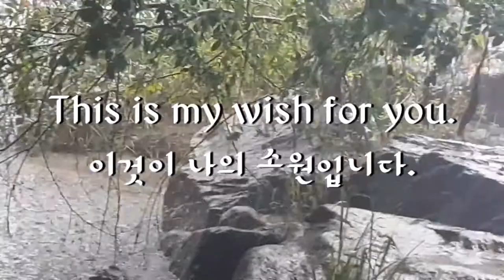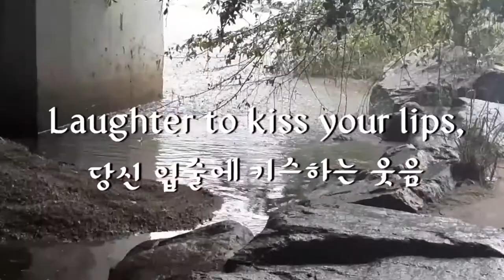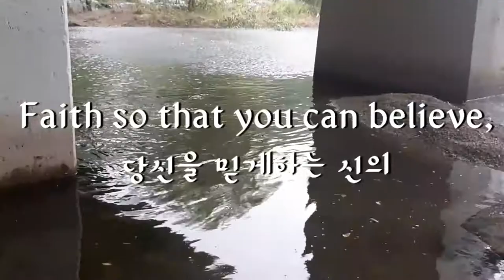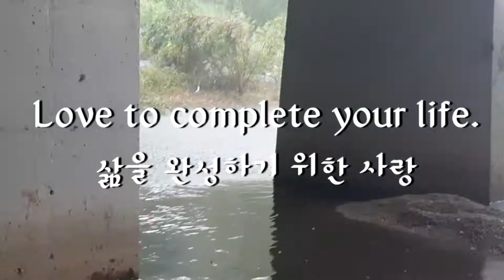Celebrity's Note 명사들의 명언영어 Ralph Waldo Emerson: This Is My Wish For You. Comfort On Difficult Days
This is my wish for you.
Ralph Waldo Emerson
여러분의 희망사항은 무엇인가요?